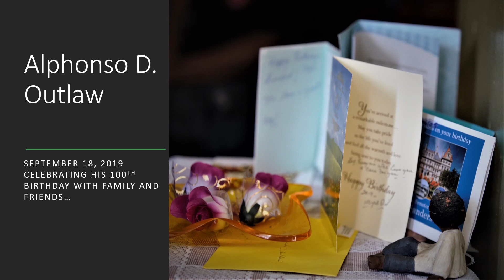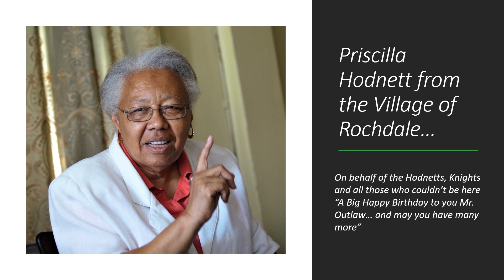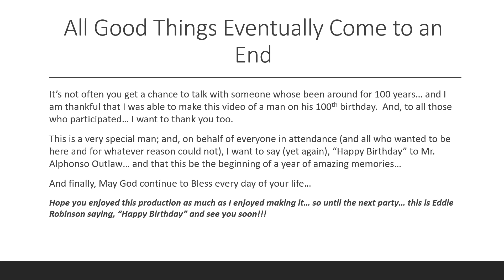Alphonso Outlaw at 100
What started out as a video celebrating a young man's 100th birthday, turned out to be a documentary about the benefits to living a good life, exercise, and so forth...